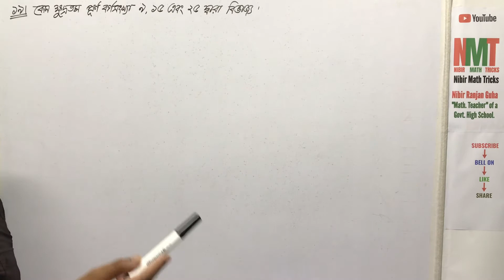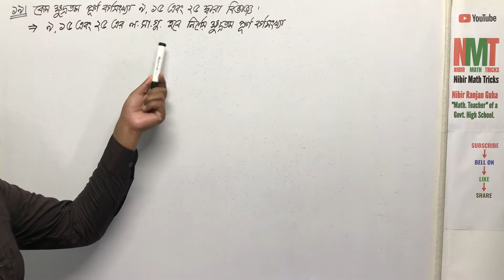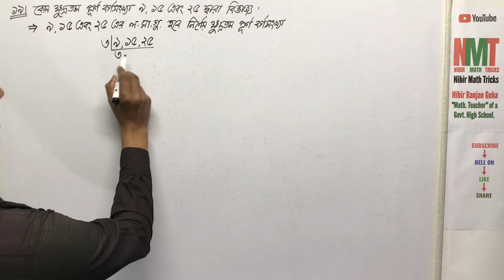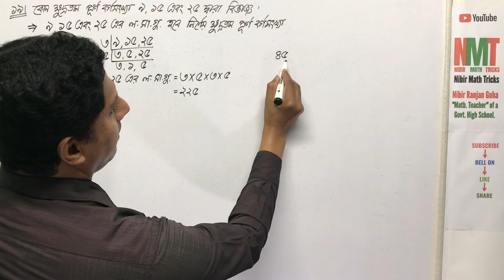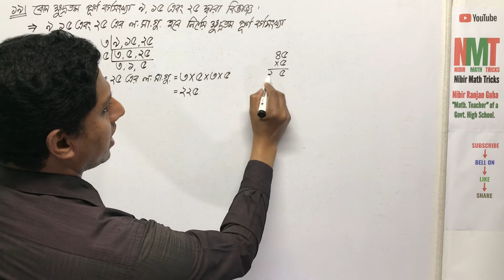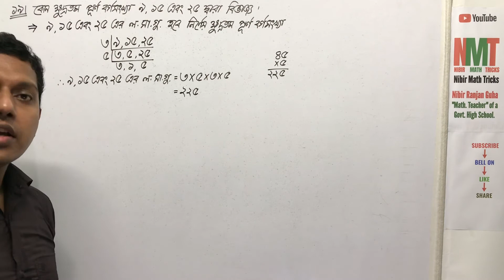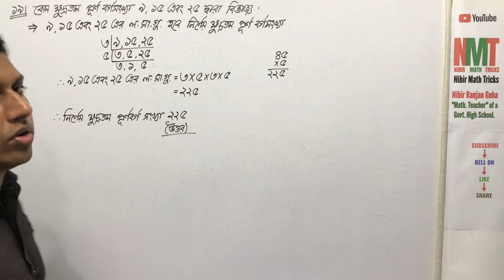সপ্তম শ্রেণি(গণিত); অনু-১.২; প্রশ্ন নং-১৯ || Class-vii(Math); Ex-1.2; Q.No-19 || NMT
In this video you can learn how to solve সপ্তম শ্রেণি(গণিত); অনু-১.২; প্রশ্ন নং-১৯ || Class-vii(Math); Ex-1.2; Q.No-19 || NMT